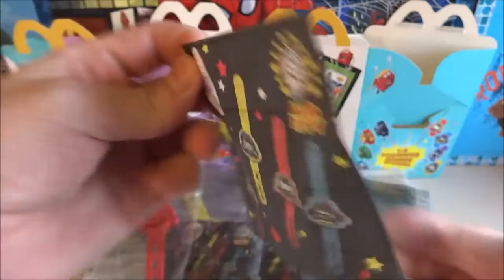Toy's Kid | Hello Kitty Toys Full Set in Happy Meal McDonalds European Collection ハローキティ